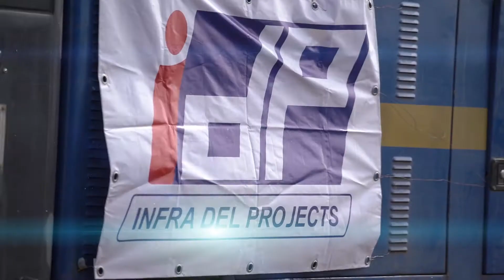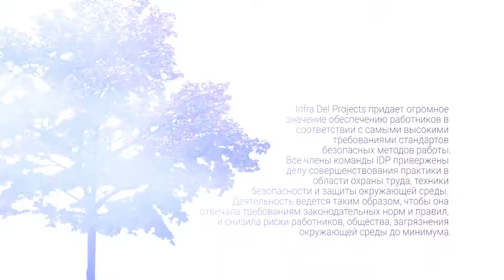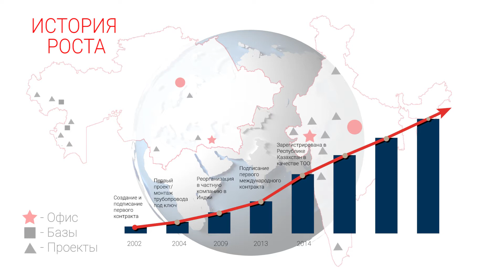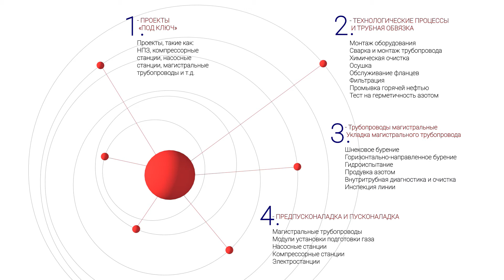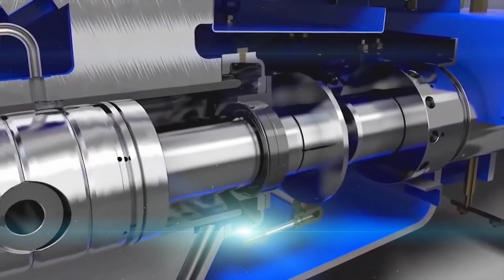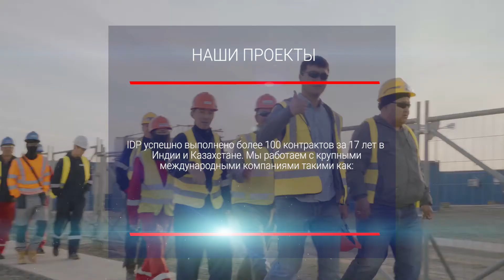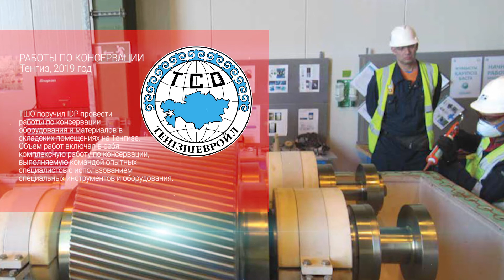Ролик про Компанию "InfraDelProjects" (озвучка на русском языке)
Video about the company " InfraDelProjects "(voice-over in Russian)

Компания "ВидеоМастер"